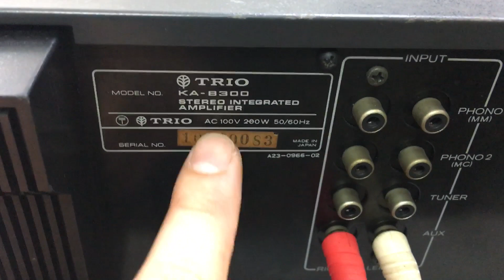Đẹp khó cưỡng Trio 8300 giá 4tr 0941.891.914 tại Minh Audio Hà Đông Hn